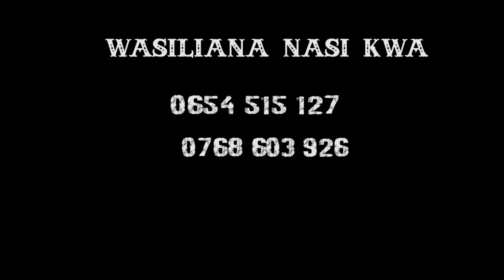Jaji Ngwala. akerwa na wanaoita Majengo kwa wajane